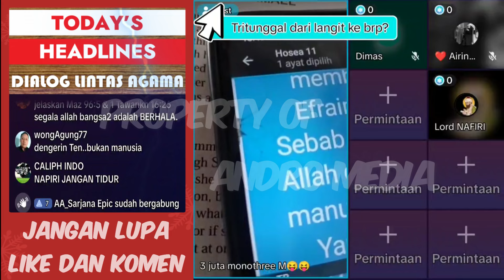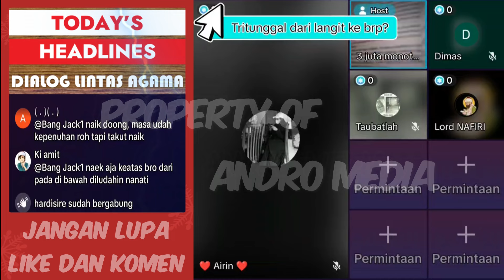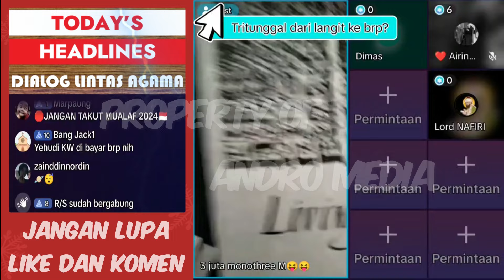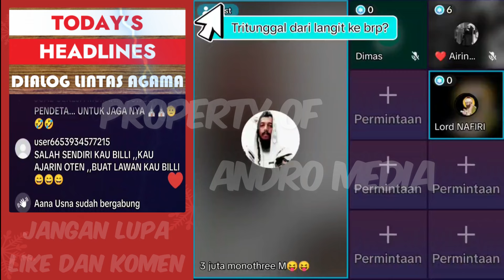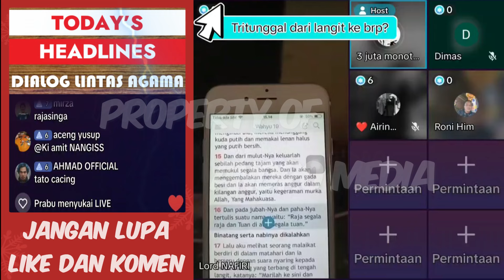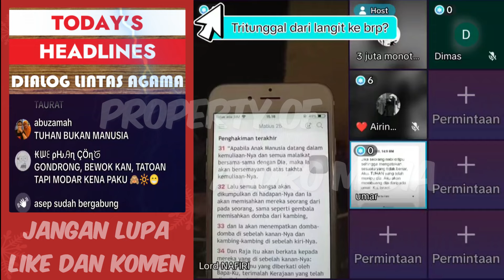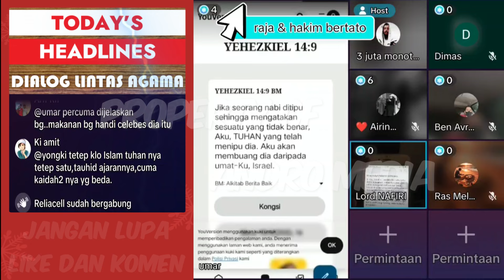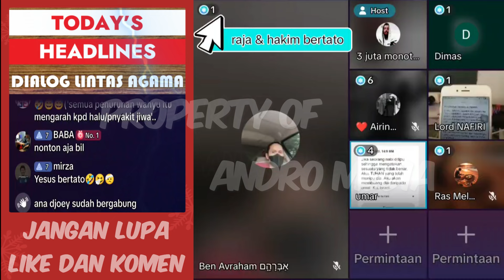Bang Billy Kaget Dan Ketawa Mendengar Yesus Bertato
Bang billy tertawa lepas mendengar Yesus bertato